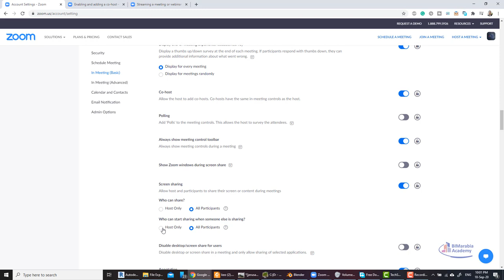Allow the host to add co hosts Co hosts have the same in meeting controls as the host zoom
Sign into the Zoom web portal as an administrator with the privilege to edit Account settings, and click Account Settings.
Navigate to the Co-host option on the Meeting tab and verify that the setting is enabled.
If the setting is disabled, click the Status toggle to enable it. If a verification dialog displays, choose Turn On to verify the change.

(Optional) If you want to make this setting mandatory for all users in your account, click the lock icon, and then click Lock to confirm the setting.